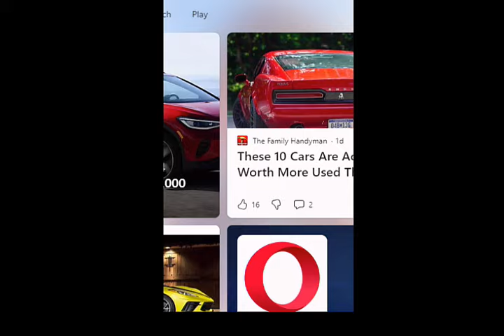اشکها و لبخند ها با نسرین کتیرایی و نادر رفیعی قسمت دوم - تلویزیون امید ایران OITN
تلویزیون امید ایران، با بیش از سه دهه فعالیت درخشان و پیوسته، به عنوان یکی از شاخص‌ترین و معتبرترین شبکه‌های تلویزیونی فارسی‌زبان شناخته می‌شود که هدفش پیوند زدن فرهنگ‌ها و نسل‌ها از طریق ارائه محتوای اجتماعی، آموزشی و سرگرمی است. نادر رفیعی، چهره‌ای شاخص در عرصه هنر و کارگردانی، با تجربه و دانش خود، این شبکه را به یک منبع غنی و متنوع از برنامه‌های باکیفیت بدل کرده که تماشاگران را در سرتاسر جهان به خود جلب می‌کند

تلویزیون امید ایران نه تنها به عنوان یک مرکز سرگرمی و آموزش شناخته می‌شود، بلکه با پخش ۲۴ ساعته اخبار ایران و جهان، به یکی از مهم‌ترین تلوزیون‌های فارسی‌زبان در زمینه خبری تبدیل شده است. این ویژگی مهم، تلویزیون امید ایران را به منبعی ارزشمند برای ایرانیان داخل و خارج از کشور در دسترسی به اطلاعات و اخبار دقیق و به‌روز تبدیل کرده است

نادر رفیعی، مدیر و روح پرافتخار این شبکه، شخصیتی استثنایی با سابقه‌ای درخشان در عرصه‌های هنری و سینمایی است. او، با دریافت ۴۸ جایزه معتبر از موسسات، تشکیلات‌ها، شهرداری‌ها و حتی از شخصیت‌های برجسته‌ای چون جو بایدن، رئیس جمهوری ایالات متحده امریکا، نشان داده است که چگونه می‌توان با تعهد و پشتکار، تأثیرگذاری عمیقی بر جامعه داشت. علاوه بر این، دوران شرافت افتخاری او در شهر لس آنجلس و تحصیلاتش در رشته سینما از کالج لس آنجلس و دانشگاه لانگ بیچ ، بیانگر عمق علاقه و تعهد او به هنر و فرهنگ است

​نادر رفیعی که فرزند عزیز رفیعی، یکی از پیشگامان سینمای ایران می‌باشد، از سن ۴ سالگی تا ۱۸ سالگی در ۱۱ فیلم سینمایی نقش‌آفرینی کرده و تجارب ارزشمندی را در عرصه هنر به دست آورده است. این پیشینه حرفه‌ای و شخصی، نه تنها بیانگر عمق ریشه‌های او در سینما و هنر ایران است، بلکه نشان‌دهنده تعهد او به ارتقای فرهنگ و هنر از طریق رسانه‌های معاصر نیز می‌باشد

مسیر حرفه‌ای نادر رفیعی و تأثیرات او بر تلویزیون امید ایران، این شبکه را به یکی از قدرتمندترین صداها در بین جامعه فارسی‌زبان تبدیل کرده است. تلویزیون امید ایران، تحت رهبری او، به مکانی برای تبادل فرهنگی، آموزشی و اطلاعات خبری تبدیل شده و همچنان به عنوان پایگاهی برای هنر و دانش در حال توسعه است

از این رو، تلویزیون امید ایران با ارائه محتوای متنوع و غنی، همچون برنامه‌های سیاسی، فرهنگی، هنری، آموزشی و سرگرمی، به همراه پوشش خبری دقیق و به‌روز، توانسته است نقشی کلیدی در زندگی روزمره مخاطبین خود ایفا کند. این شبکه، با بهره‌گیری از فناوری‌های جدید و نوآوری‌های رسانه‌ای، تجربه‌ای نوین و جذاب از تماشای تلویزیون را برای مخاطبین فارسی‌زبان فراهم آورده است

در خلاصه، تلویزیون امید ایران به یادگاری ماندگار از سه دهه تعهد، نوآوری، و خدمت به جامعه فارسی‌زبان تبدیل شده است. نادر رفیعی و تیمش، با اشتیاق و پشتکار، همچنان به دنبال آن هستند که این میراث را با ارزش‌های بیشتر و محتوای غنی‌تر به نسل‌های آینده منتقل کنند، آن‌ها را با دنیایی از اطلاعات، آموزش و سرگرمی آشنا سازند و امید و نشاط را در دل‌های بیشتری زنده نگه دارند